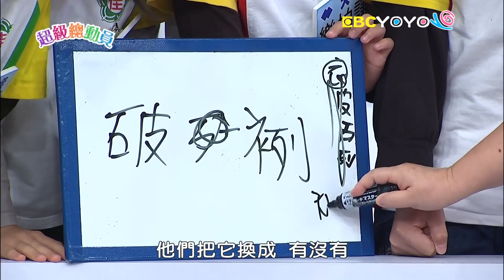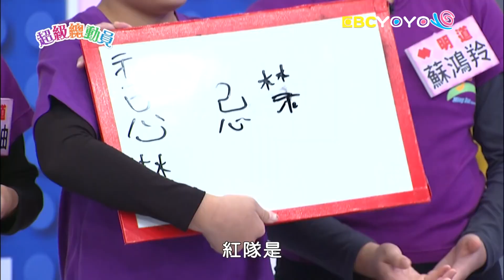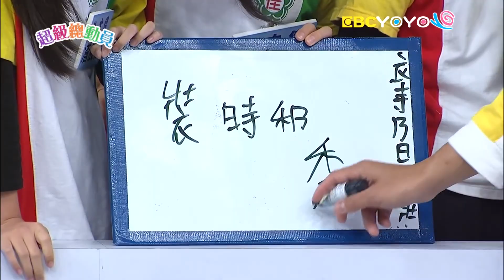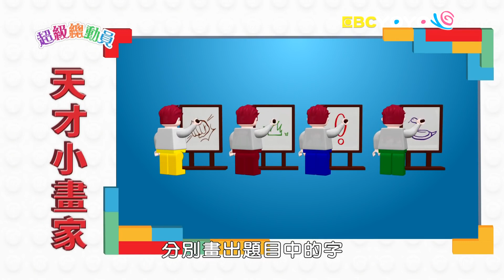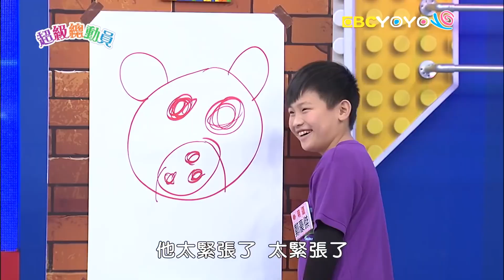【明道國小】vs【大佳國小】vs【林口國小】超級總動員S15 第13集｜鍾欣凌 郭彥均｜兒童節目｜官方完整版｜YOYO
♦來賓：明道國小、大佳國小、林口國小
♦超級偶像：大睿、霏霏
♦主持：鍾欣凌、郭彥均
♦參賽者：
【明道國小】
潘永鑫、高鳴袖、鄭豪傑、蘇鴻羚
【大佳國小】
潘晨薰、徐丞昕、樂柏謙、簡傳宙
【林口國小】
孟慶溱、林羿丞、劉軒甫、黃貫瑀

♦本集關卡：
旗開得勝—運動會
偶像拼拼
超級功夫拳
天才小畫家
超級金字塔